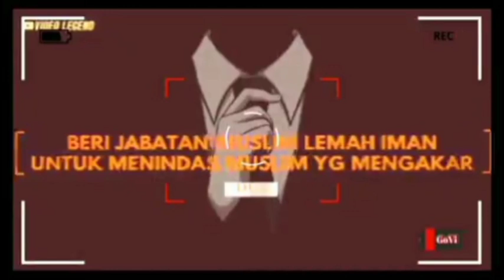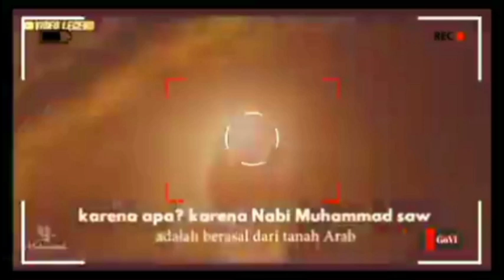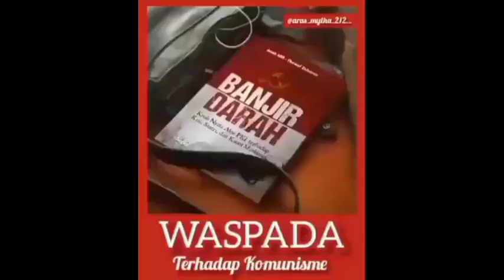REKAM JEJAK PKI, DOYAN KUDETA DAN BERDARAH-DARAH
Di negeri ini, PKI berkali-kali mengkhianati bangsa dan rakyat Indonesia. Rekam jejak komunis juga sarat dengan darah. Komunis haus darah.

Pertanyaannya, apakah bangsa ini mau menjadi korban PKI? Lagi dan lagi? (*)